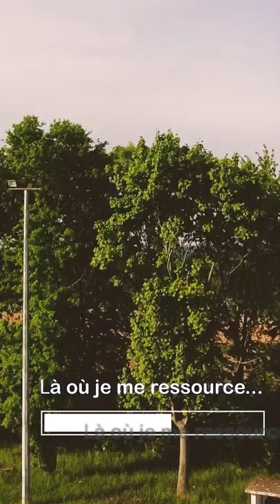Balade aérienne en Basse-Meuse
Nous avons tout de même de jolis paysages, de jolies balades qui nous permettent de nous ressourcer